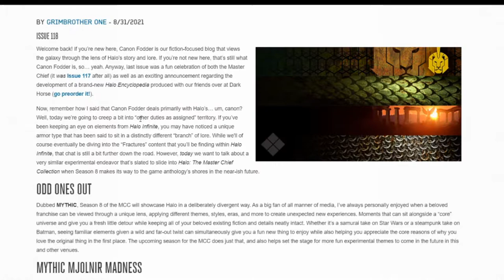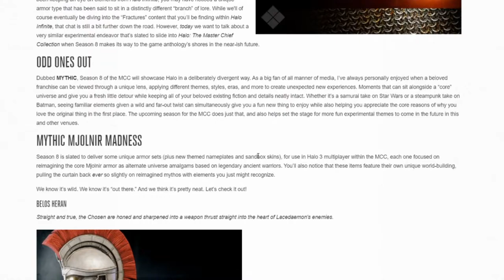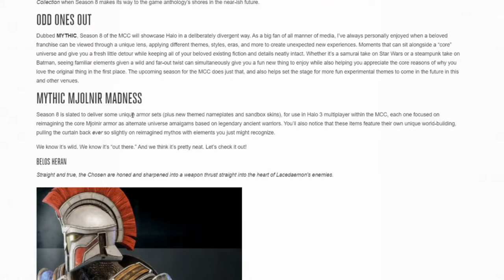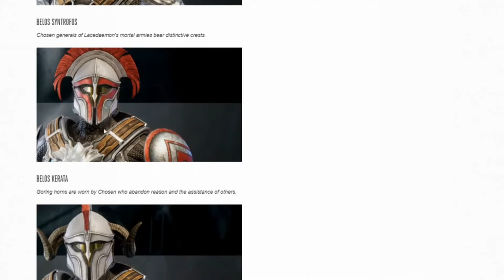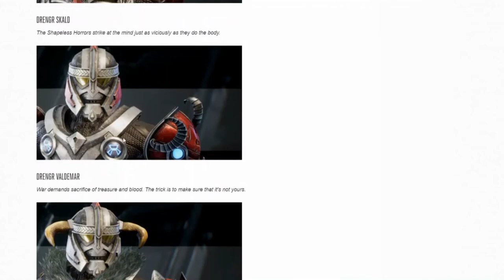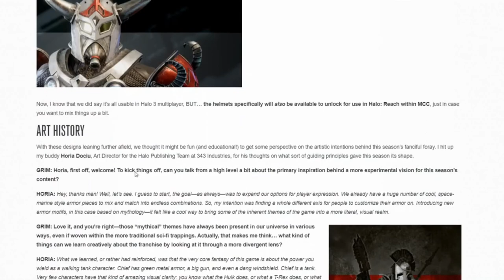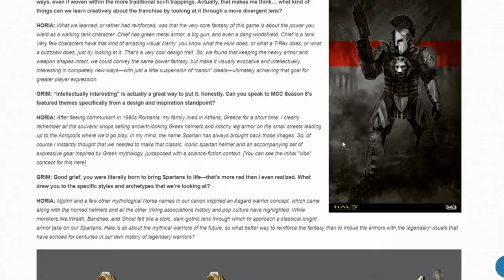Halo MCC - New Season 8 Mythic Mjolnir Armor Details (New Halo 3 & Halo Reach Armor Customization)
In this video, I will be giving you all the details as well as a quick discussion of the new armor. Does it fit in Halo 3?

Below is a description of all the new armor and art choices made by 343 Industries. This is from canon fodder, apparently.

MYTHIC MJOLNIR MADNESS
Season 8 is slated to deliver some unique armor sets (plus new themed nameplates and sandbox skins), for use in Halo 3 multiplayer within the MCC, each one focused on reimagining the core Mjolnir armor as alternate universe amalgams based on legendary ancient warriors. You’ll also notice that these items feature their own unique world-building, pulling the curtain back ever so slightly on reimagined mythos with elements you just might recognize.

We know it’s wild. We know it’s “out there.” And we think it’s pretty neat. Let’s check it out!

BELOS HERAN
Straight and true, the Chosen are honed and sharpened into a weapon thrust straight into the heart of Lacedaemon's enemies.

BELOS SYNTROFOS
Chosen generals of Lacedaemon's mortal armies bear distinctive crests.

BELOS KERATA
Goring horns are worn by Chosen who abandon reason and the assistance of others.

BELOS LEONTOKARDOS
A rare few Chosen live long enough to become transfigured, their bodies recast into forms more suitable for eternal war.

BELOS STHENO
Chosen who succumb to bitterness are blessed and cursed to never walk a path of peace.

BELOS CERBERUS
The Chosen who guard the chthonic slipgates and initiated into their mysteries have no mortal ties, no binding vows, and no doubts.

BLACKGUARD WARFEAST
Bitterness and pride alloyed into frozen iron.

BLACKGUARD TEARFUL BISHOP
The faith of the newly converted burns bright enough to consume any truth.

BLACKGUARD FORSAKEN DRAGON
There is no fall from grace, only an awakening to reality.

BLACKGUARD CARRION CROW
Some are born to taste ill winds.

BLACKGUARD SORROWFUL VISAGE
Fear can be honed to a sharpness keener than any blade.

BLACKGUARD ASHEN CROWN
It is better to rule in the shadows than serve in the light.

DRENGR SKALD
The Shapeless Horrors strike at the mind just as viciously as they do the body.

DRENGR VALDEMAR
War demands sacrifice of treasure and blood. The trick is to make sure that it's not yours.

DRENGR DVALINN
The great beasts who browse among the limbs of the world tree inspire art and song.

DRENGR NARI
Some tricks and jests are worth any price.

DRENGR THYRA
It is the highest of honors for a lorespinner to spark hope in the darkest of nights.

DRENGR TYR
Loss and sorrow are fuel for the teller of tales.

Now, I know that we did say it’s all usable in Halo 3 multiplayer, BUT… the helmets specifically will also be available to unlock for use in Halo: Reach within MCC, just in case you want to mix things up a bit.

ART HISTORY
With these designs leaning further afield, we thought it might be fun (and educational!) to get some perspective on the artistic intentions behind this season’s fanciful foray. I hit up my buddy Horia Dociu, Art Director for the Halo Publishing Team at 343 Industries, for his thoughts on what sort of guiding principles gave this season its shape.